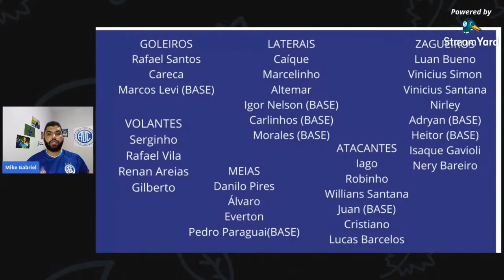Batistão fechado e jogo contra o CSA muda para Lagarto | Giro de Notícias | Corte de Live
O gramado do Batistão está sendo recuperado e até o dia 10/03 não teremos jogos na principal palco do Campeonato Sergipano.

Com isso nosso jogo pela segunda rodada da Copa do Nordeste muda para Lagarto.

Além disso falamos da chegada do zagueiro Nery Bareiro e atualizamos a lista do elenco do Confiança.